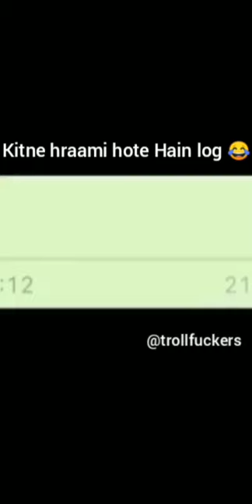Prank with ICICI Bank girl 😄